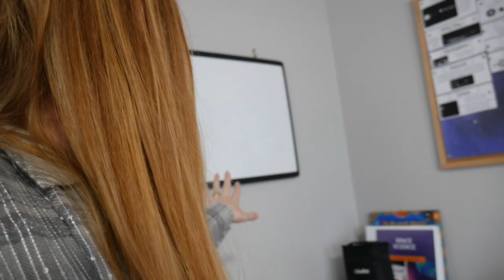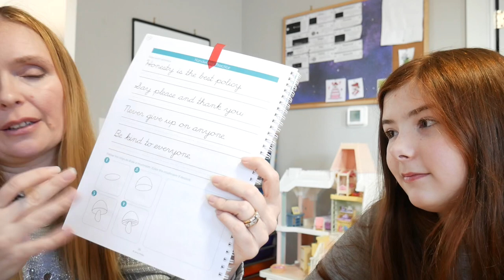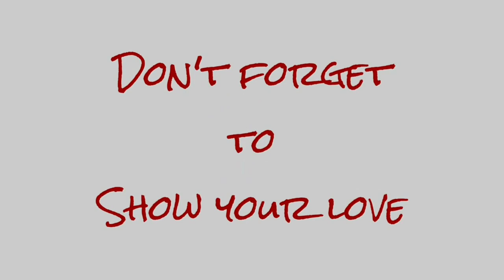Large Family Homeschool Routine 2022 Part 2: Middle School Edition 👩‍🏫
We’ve settled into our homeschool routine and thought we would share how we run our homeschool routine for our middle schoolers during the winter/spring 2022 school year.

Mom: Christi
Dad: Matt
Skylur: 24
Charlea: 23
Tearlyn: 19
Braxen: 16
Zane: 13
Ireland: 12
Aspen: 7
AND...
1 GRANDBABY: Graelynn Kallie: 2